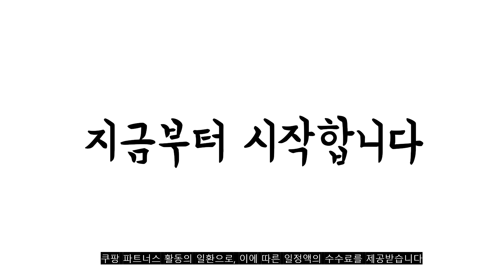2022년 11월 아기옷걸이 판매 추천순위 TOP10 가성비 평점 후기 비교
❤️❤️❤️2022년 11월 아기옷걸이 판매 추천순위 TOP10❤️❤️❤️
1위. 코멧 길이조절 유아 옷걸이, 20개 [11,590원]

2위. 리벤스 곰돌이 길이조절 유아 옷걸이, 혼합색상, 20개입 [11,990원]

3위. 톨스토이 베이비후드 유아 옷걸이, 그레이, 20개 [39,750원]

4위. 리벤스 곰돌이 한벌 유아 옷걸이, 20개입 [16,640원]

5위. 리보보 아동용 옷걸이, 화이트, 30개 [7,480원]

6위. 톨스토이 베이비후드 유아 옷걸이, 블루, 10개 [8,780원]

7위. 데코즈인 하트논슬립 어린이옷걸이, 그린, 60개입 [11,610원]

8위. 톨스토이 베이비후드 유아 옷걸이, 핑크, 10개 [8,780원]

9위. 데코즈인 하트논슬립 어린이옷걸이, 핑크, 60개 [11,610원]

10위. 리벤스 곰돌이 유아 옷걸이, 20개입 [9,710원]